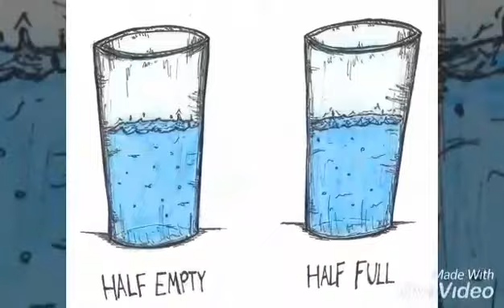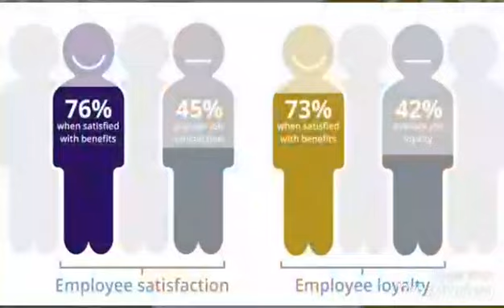Attitude, Managers, and Job Loyalty -The Losers Team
SCU - FCES .. 2018/2019
Course Name : OB
Course Instructor : Dr. Basme Farahat
Made by 1st Grade Students\ Actors : Rana Mamdouh Adam, Alaa Ashraf, Adham Osama, Ashraf Amr, Huissen Samy, Rehab Mohamed Salim, Zahraa Osama Mohamed, Aya Rafeek, Aya Mohamed Hamd, Ahmed Imbabii, Ahmed Omar, Khaled Gamal, Ahmed Ibrahim.